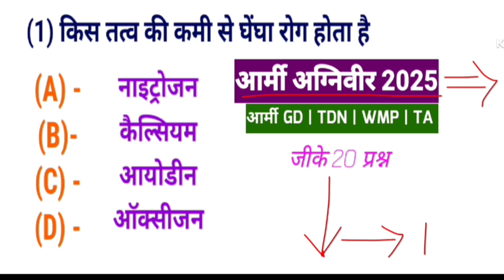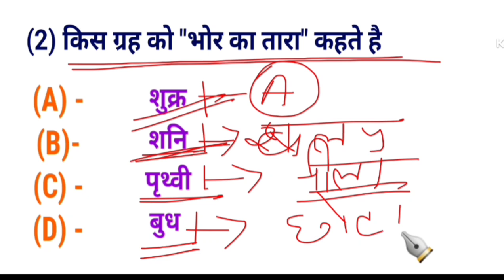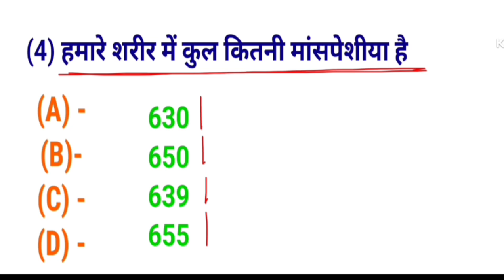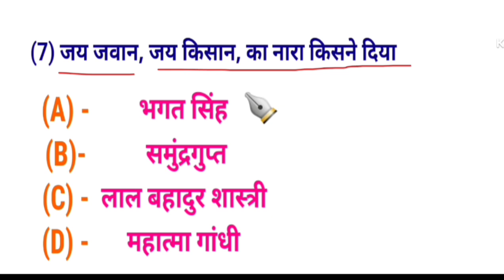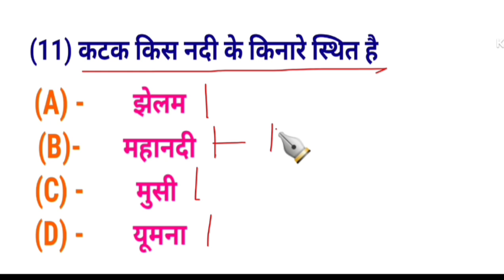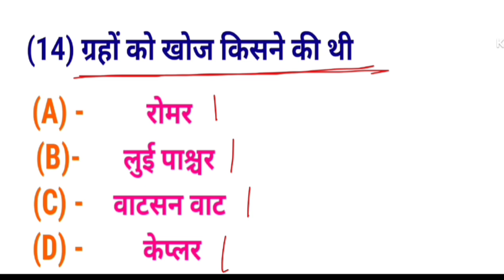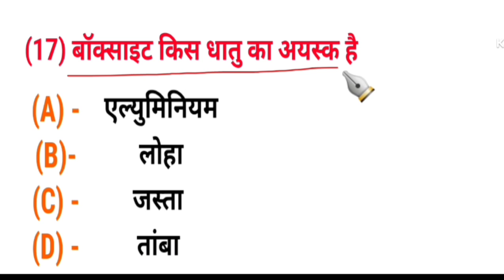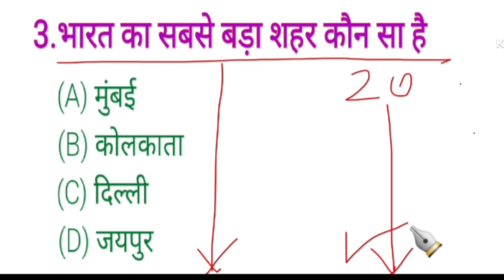आर्मी अग्निवीर Gk | gk questions agniveer 2024 |army agniveer previous year question